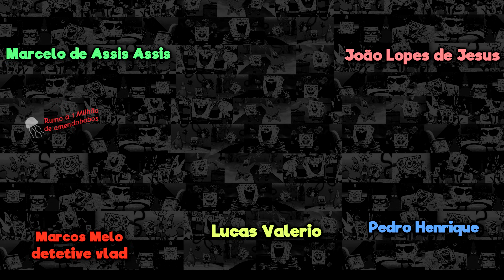Garten of Banban 6 | O NABNAB FOI CAPTURADO!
Oi Amendobobos 💛
O Bob Esponja está de volta com a segunda parte do novo Garten of Banban 6! Depois de ter revisto o Sheriff Toadster e a professora Banbaleena, foi a vez de rever o Jester (Bittergiggle) e o dono da creche das crianças: Banban!
Se não bastasse isso, o Calça Quadrada ainda encontrou um novo monstro:
Sr. Dadadoo! Além de fazer muitos Puzzles (Quebra-cabeça)!

Seja um Amendobobinho do canal e tenha acessos exclusivos! Com Diversos Emotes Exclusivos e muito mais!

Vire um Amendobobo, é de graça!

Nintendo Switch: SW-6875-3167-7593